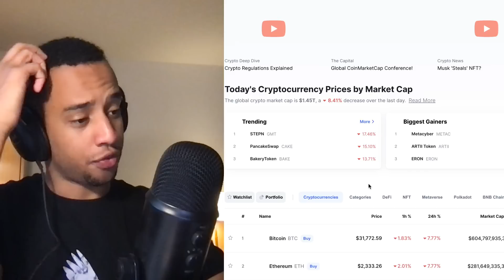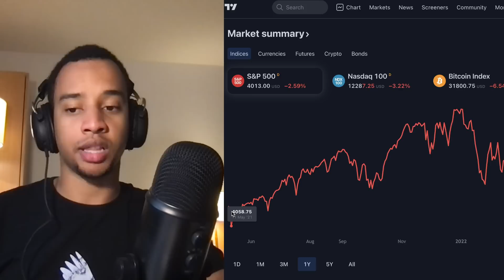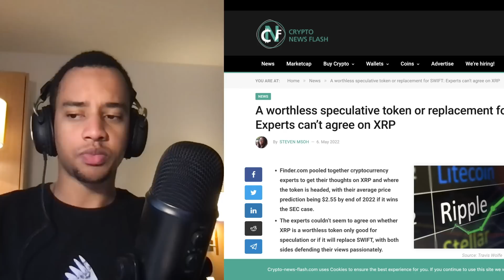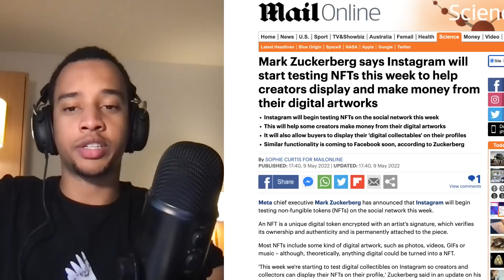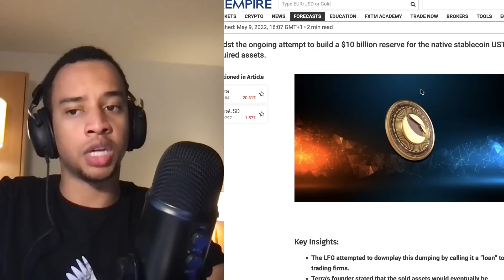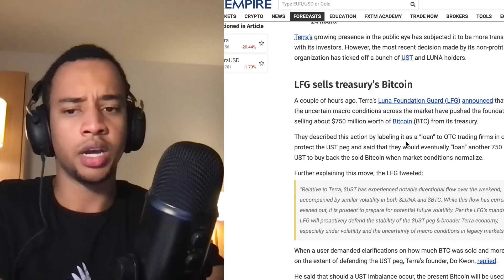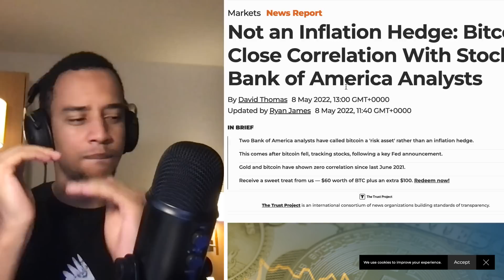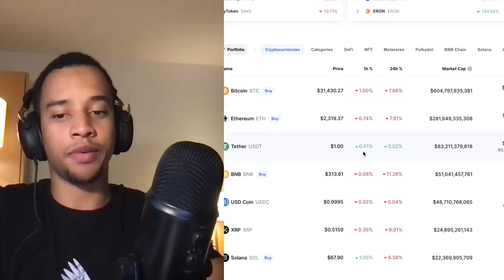EMERGENCY XRP, BITCOIN & CRYPTO UPDATE! HERE'S EXACTLY WHAT'S HAPPENING RIGHT NOW!!!